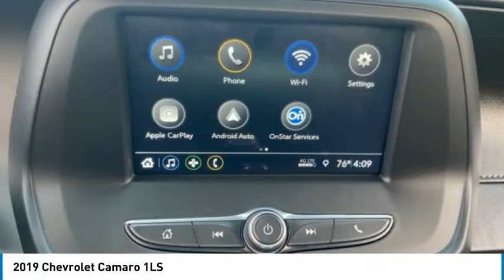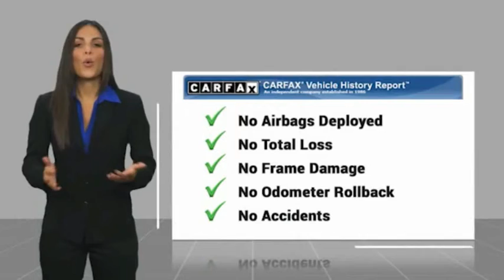2019 Chevrolet Camaro 1LS FOR SALE in Swansboro, NC ST20438B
Stop in today for a test drive of this U 2019 Chevrolet Camaro for sale in Swansboro, NC

Team Swansboro
1435 W Corbett Ave

, REMOTE KEYLESS ENTRY, POWER DRIVERS SEAT,AUTO TEMPERATURE CONTROL,, TOUCH SCREEN INFOTAINMENT SYSTEM WITH BACKUP CAMERA,BLUETOOTH,SIRIUSXM,ANDROID AUTO/APPLE CARPLAY  ,   SPORTS CAR WITH GREAT GAS MILAEGE , 2.0 TURBOSHARGED ENGINE, THIS IS A ,MUST DRIVE!!!. 2019 Chevrolet Camaro 1LS RWD 6-Speed Manual 2.0L Turbocharged Shadow Gray Metallic     All pricing reflects up to  1000 in Trade-In Assistance and  1500 in Down Pmt Assistance. Must trade a 2009 or newer vehicle and finance through an approved lender to qualify. Dealer Discounts available to everyone. Awards:     2019 KBB.com 10 Coolest Cars Under  30,000  This vehicle includes the following Features and Options: Preferred Equipment Group 1LS, 4-Way Manual Frt Pass Seat Adjuster w/Pwr Recline, 4-Wheel Disc Brakes, 6 Speakers, 8-Way Power Driver Seat Adjuster, ABS brakes, Alloy wheels, AM/FM radio, Automatic temperature control, Bluetooth For Phone, Brake assist, Bumpers: body-color, Cloth Seat Trim, Compass, Delay-off headlights, Driver door bin, Driver vanity mirror, Dual front impact airbags, Dual front side impact airbags, Electronic Stability Control, Exterior Parking Camera Rear, Four wheel independent suspension, Front anti-roll bar, Front Bucket Seats, Front Center Armrest, Front License Plate Bracket, Front reading lights, Front Sport Bucket Seats, Fully automatic headlights, Illuminated entry, Knee airbag, Leather Shift Knob, Low tire pressure warning, Occupant sensing airbag, Overhead airbag, Panic alarm, Passenger door bin, Passenger vanity mirror, Power door mirrors, Power driver seat, Power passenger seat, Power steering, Power windows, Premium audio system: Chevrolet Infotainment System, Radio data system, Radio: Chevrolet Infotainment 3 System, Rear anti-roll bar, Rear window defroster, Remote keyless entry, Security system, Speed control, Speed-sensing steering, Steering wheel mounted audio controls, Tachometer, Telescoping steering wheel, Tilt steering wheel, Tire Inflation Kit, Traction control, Trip computer, Variably intermittent wipers, and Voltmeter.